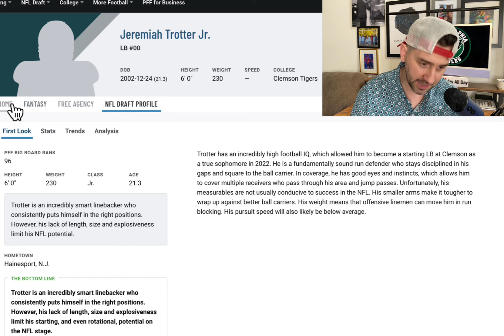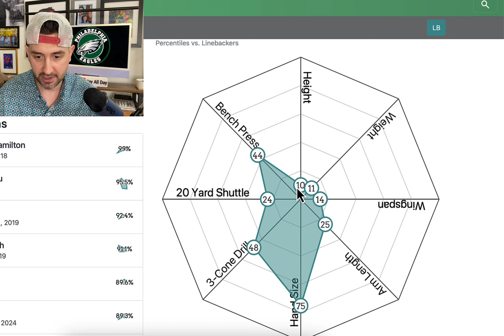Philadelphia Eagles Draft Pick Will be a BUST| Jeremiah Trotter Jr.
in this video we go over the Philadelphia Eagles 5th round draft pick in 2024 Jeremiah Trotter Jr. and why he is a potential bust at the nfl level.
We discuss the Philadelphia Eagles 2024 NFL Draft

Round 1, Toledo CB Quinyon Mitchell
Round 2, Iowa CB Cooper DeJean
Round 3, Houston Christian University edge rusher Jalyx Hunt
Round 4, Clemson RB Will Shipley
Round 5, Texas A&M WR Ainias Smith
Round 5, Clemon LB Jeremiah Trotter Jr.
Round 5, Michigan guard Trevor Keegan
Round 6, Florida State University WR Johnny Wilson
Round 6, North Carolina State University C Dylan McMahon